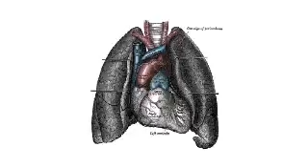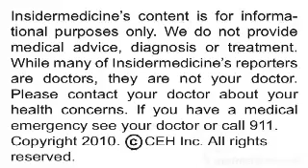Insidermedicine In Depth - April 6, 2010 - Exercise Can Offset Genetic Obesity Predisposition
(April 6, 2010 - Insidermedicine)

Adolescents who are carriers of genes that predispose them to being overweight can offset these effects by staying physically active, according to research published in the April issue of Archives of Pediatrics & Adolescent Medicine.

Recommended activity levels for children and adolescents include:

•    Participating in at least an hour of moderate to vigorous aerobic activity daily, such as bike riding or jumping rope

•    Participating in muscle-building activities at least three days a week, such as rope-climbing and tug-of-war

•    Participating in bone-building activities at least three days a week, such as running or skipping

Researchers from the Karolinska Institute in Sweden conducted genetic testing in over 750 adolescents who were already participating in a study that was tracking their body composition and level of physical activity. The genetic tests identified which of the participants were carriers of genes that placed them at increased risk for becoming obese.

As expected, those carrying genes associated with obesity were more likely to have a higher body mass index (BMI), greater percentage of body fat, and larger waist circumference. Physical activity, however, markedly reduced the effects of these genes. Those who were carriers of obesity genes who also met recommended levels of physical activity were far less likely to have a high BMI, percentage of body fat, or waist circumference.

Todays research demonstrates that genes are not destiny. Physical activity can help keep the pounds off even those who are genetically predisposed to be heavy.